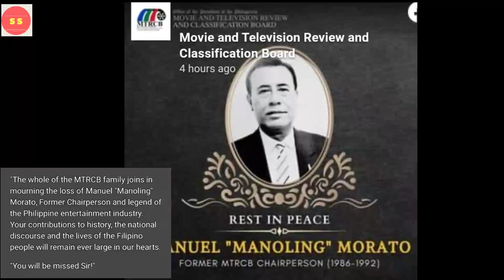ANG KATOTOHANAN SA DAHILAN NG PAGPANAW NI DATING MTRCB CHAIRMAN MR. MANUEL "MANOLING" MORATO !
Alamin ang katotohnan sa dahilan ng pagpanaw ni Mr. manoling Morato na dating Chairman ng Movie and Television Review and Classification Board at dating Chairman ng Pcso@simplengsangkapatibapa
Manuel Manoling Morato passes away, Manoling Morato dies at 87, Manuel Manoling Morato death, Manoling Morato pumanaw na,

Thanks forwatching.